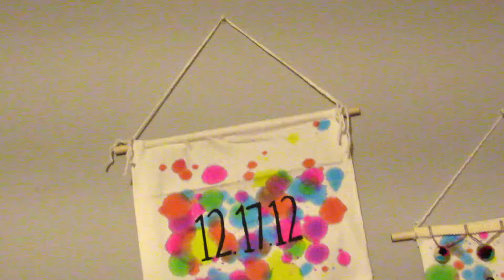DIY WALL BANNERS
Hey y'all! I was inspired to do this DIY by walking around TJMAXX. These wall banners ran around $14.99, and I knew I could make them, for less! All of these supplies were under $20 and I had left overs for more, and all were bought from hobby lobby.

Materials I used:

White Duck cloth
Sharpies
Rubbing alcohol
Wooden rod
Sewing Trim
Yarn

It was super easy and can be personalized to your liking!

Song was by Vexento- Verve. Check out their YT channel!